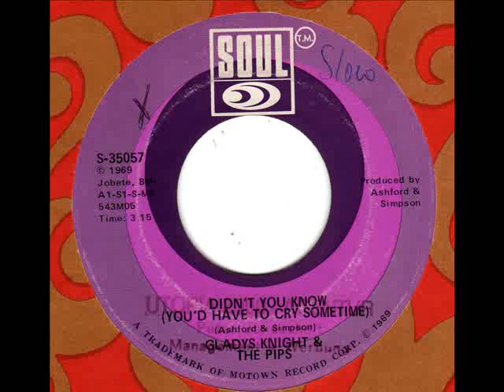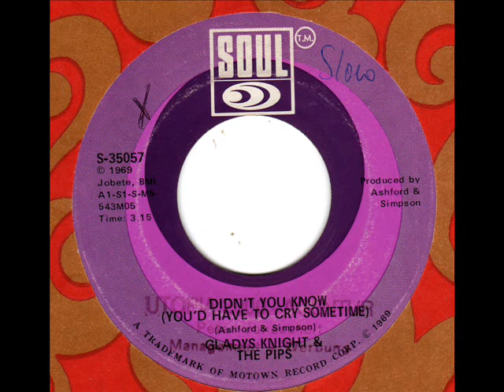GLADYS KNIGHT & the PIPS Didn't you know (You'd have to cry)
60s Motown Soul
Produced by Ashford & Simpson